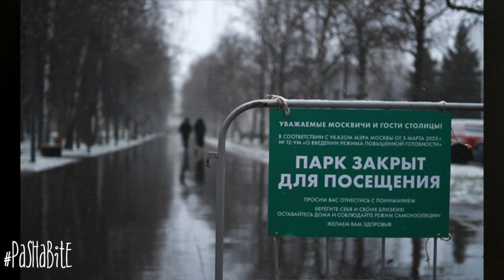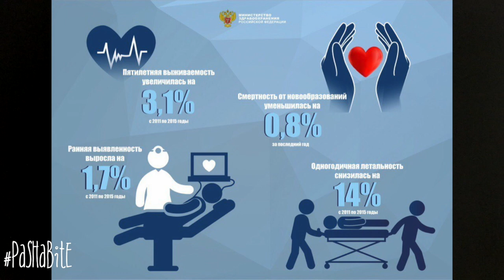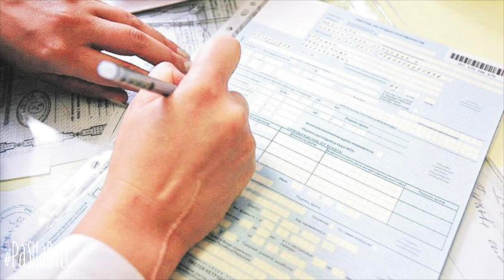ВСЕ ХОРОШЕЕ - ОТ ПУТИНА, А ВСЕ ПЛОХОЕ - ТОЛЬКО НЕ ОН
Путин, наконец, объявился, проведя видеоконференцию с представителями президента в федеральных округах. Дал поручения провести инвентаризацию медицинских учреждений, обеспечить лекарствами больницы,  развернуть дополнительные центры диагностики и многое другое. Но не сделал самое главное - не объявил обязательный карантин, вместо этого поддержав введенные в Москве, Подмосковье и других регионах режимы самоизоляции. А нужен именно карантин, чтобы остановить коронавирусную инфекцию, а не странный режим самоизоляции. Опыт Южной Кореи, Сингапура, Вьетнама и Китая показывает плюсы введения  жесткого карантина.
Меня интересует Россия , ее политика, ее власть и ее народ. Меня интересует Президент Путин, его друзья, коррупционеры, жулики и воры. Меня интересуют выборы и смена власти в России. Меня интересует бессмыслица и абсурд нашей реальной жизни. Я хочу понять моё место внутри этого абсурда, а также уяснить для себя, куда мы все катимся. Ну, что, прокатимся?
Ключевые слова для поиска
Путин, Собянин, самоизоляция , Карантин, президент, пандемия, вирус, новости, политика, сатира, юмор, стеб
По материалам eduard_456